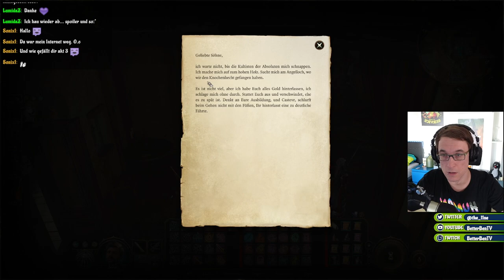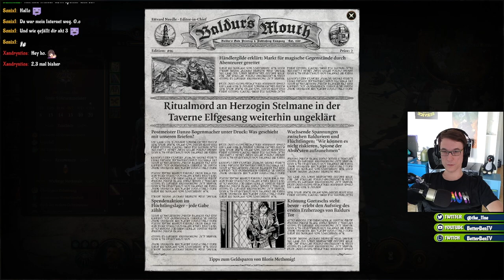Vlaakith ruft an - Baldurs Gate 3 #30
Heute finden wir ein paar Schmuggler am Fluss, stolpern in eine Gruft wo die Nachfahrin unseres Amulettes liegt und am Ende sind wir si beliebt, dass Vlaakith uns mitten in der Nacht anruft um zu wissen, wie es uns geht. Wird ein wilder Ritt.